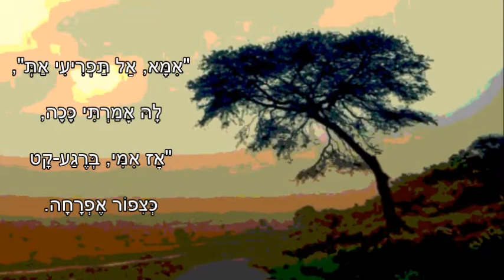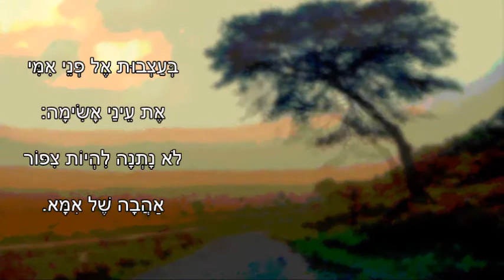שיר עד - על הדרך עץ עומד - תרגום: נתן יונתן | לחן: נחום (נחצ'ה) היימן | שירה: גיתית שובל ורון דרויאן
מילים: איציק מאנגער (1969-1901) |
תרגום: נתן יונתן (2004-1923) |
לחן: נחום (נחצ'ה) היימן (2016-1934) |
עיבוד: רון דרויאן (נ' 1958) |
שירה: גיתית שובל (נ' 1965) ורון דרויאן (נ' 1958) |

שנת כתיבה: 1938 | שנת תרגום: 1983.

איציק מאנגער כתב את השיר "על הדרך עץ עומד" בשפה האידית בשנת 1938, בוורשה שבפולין, לאחר ששלטונות פולין סירבו להאריך את אשרת השהייה שלו. השיר מספר על דאגת האם היהודייה לבנה. לעדותו של מאנגער, הוא הקדיש את השיר לאימו.

ב-21/4/1938, שבוע ימים לאחר שמאנגער גורש מפולין והגיע לפריז, התפרסם השיר בעיתון הוורשאי "נײַע פֿאָלקסצײַטונג", תחת השם: "איציק מאנגער - ציפור" ("איציק מאנגער - א פויגל").

בשנת 1942 נדפס השיר בקובץ שיריו של מאנגער, "וואָלקענס איבערן דאַך - ליד און באלאדע" ("עננים מעל הגג - שיר ובלדה"), בהוצאת 'אַליינעניו' ("לבדי"), בלונדון, והפעם תחת השם המוכר, "על הדרך עץ עומד" ("אויפֿן וועג שטייט אַ בוים").

שיר זה הוא הנפוץ ביותר מביו שיריו של מאנגער. הוא תורגם לשפות שונות. בעברית זכה למספר תרגומים, ביניהם של נעמי שמר, בנימין טנא, נתן יונתן ויעקב אורלנד. כמו-כן זכה לביצועים רבים.

התרגום של נתן יונתן לשיר התפרסם לראשונה במוספי חג פסח תשמ"ג של העיתונים "מעריב" ו"על המשמר" (28/3/1983).

בשנת 1991 הוענק ליונתן פרס משרד החינוך והתרבות על תרגום שירי מאנגער מאידיש לעברית. השירים המתורגמים, ובכלל זה השיר "על הדרך עץ עומד", מקובצים בספריו של יונתן, "איציק מאנגער - מבחר שירים" (ירושלים: כתר, תשמ"ו, 1986), ו"איציק מאנגר - האור והזהב" (תל אביב: קשב לשירה, תש"ע, 2010).

השיר, המובא כאן מפי גיתית שובל ורון דרויאן, נטבע בתקליטור "נתן יונתן - בין אביב לענן - שירים ולחנים", תקליטור 3 (מתוך 5), "שירים עד כאן" (2003).

המידע שלעיל לקוח מתוך ויקיפדיה ומתוך הבלוג עונג שבת (עונ"ש) של דוד אסף, "מסע מן הכורסא: בעקבות 'על הדרך עץ עומד'". למידע נוסף:

על הדרך עץ עומד
שם עומד כפוף הוא,
ציפורי העץ כולן
מתוכו יעופו.

למזרח, למערב,
לדרום, פרחו.
את העץ, לסערה,
לבדו זנחו.

"אמא, אל תפריעי את",
לה אמרתי ככה,
"אז, אימי, ברגע-קט
כציפור אפרחה.

על העץ אני אשב
ואותו אניע,
כל החורף איישן
בניגון מרגיע".

מתחננת אמא: "לא!"
בדמעות בוכה לי,
"פן חלילה על העץ
בקרה תקפא לי".

"חוסי על יפי-עינך",
אז לאמא שׂחתי,
ולפני שמה ואיך -
לציפור הפכתי.

"איציקל", אימי בוכה,
"כך האל ייתן לי,
אנא, קח סוּדר אתך
אל נא תצטנן לי.

ערדליים קח אתך
חורף בא וחולי.
שים מצנפת על ראשך,
אוי לי ואבוי לי.

גופיה חורפית תלבש
אל נא תתפרע,
אם אינך רוצה להיות
בין מתים אורח".

חלשה היא ציפורי,
איך כנפיי ארימה
כשכל כך הרבה דברים
הלבישתני אמא.

בעצבות אל פני אמי
את עיניי אשימה:
לא נתנה להיות ציפור
אהבה של אמא.